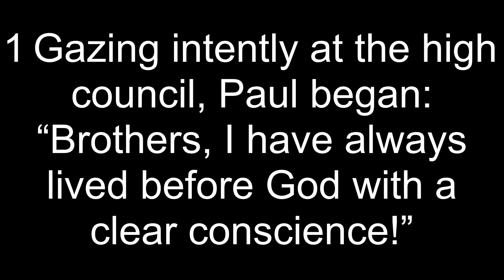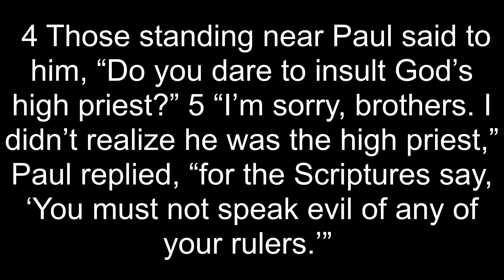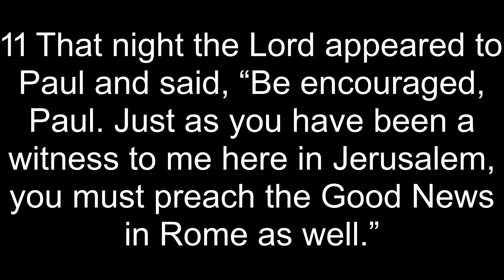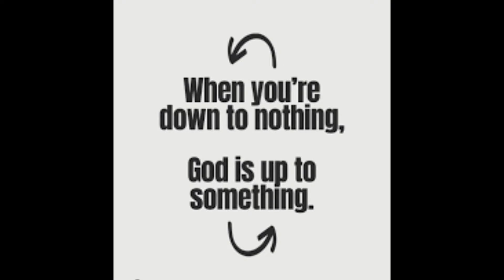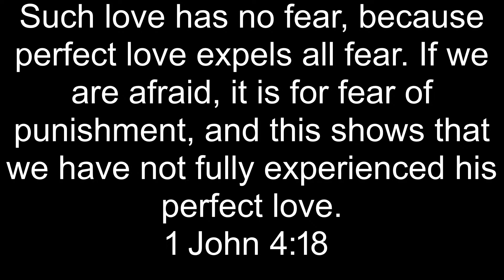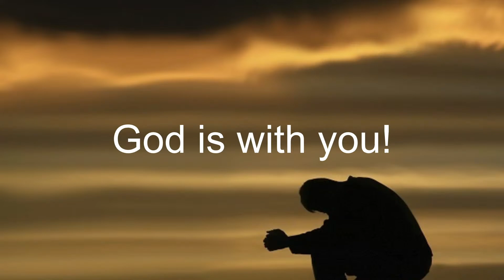Acts 23: EnCOURAGEment from Above - August 13th, 2023